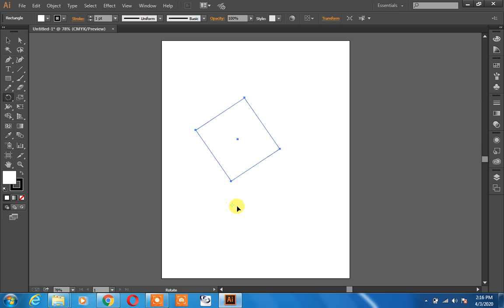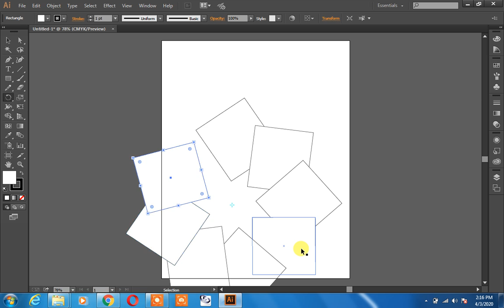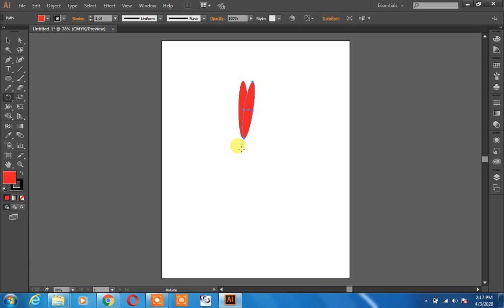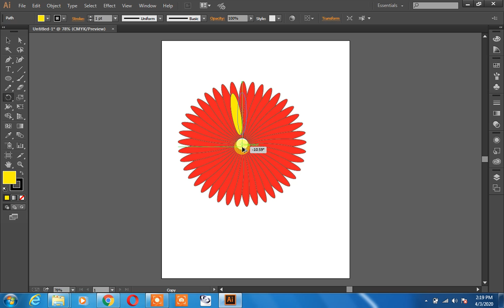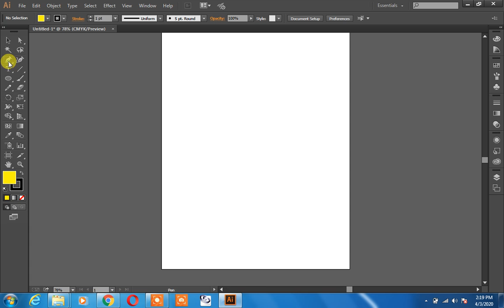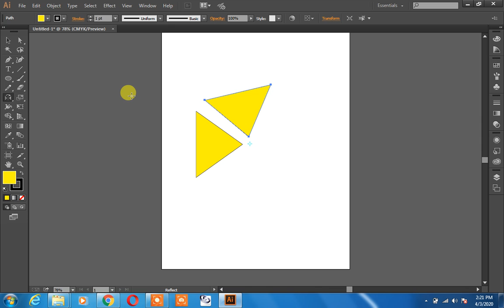adobe illustrator tutorial in urdu full course part 8 | adobe illustrator for beginners | sir majid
today we learn about adobe illustrator Learn the basics of Adobe Illustrator and how to use the most common tools and functions to create vector art! This is not your typical tutorial, this is a very quick video showing as many of the basics as possible.

Your Queries of adobe illustrator
adobe illustrator trial
adobe illustrator online
adobe illustrator cs6 trial
sir majid adobe illustrator
adobe illustrator
adobe illustrator tutorial in urdu full course,adobe illustrator logo design
adobe illustrator logo design tutorial for beginners
adobe illustrator design